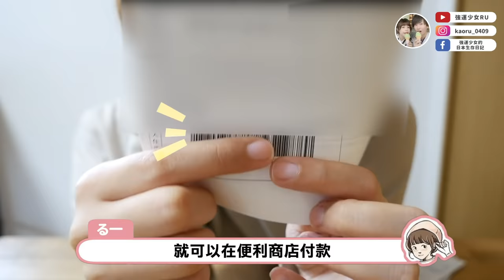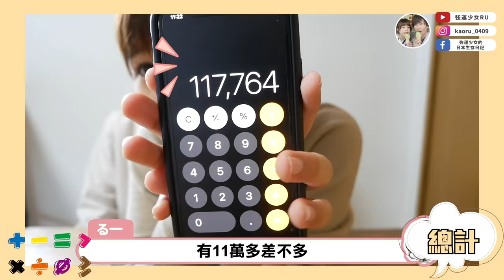【日本真的這麼貴嗎💸？】公開日本同居情侶一個月的必要開銷🔥